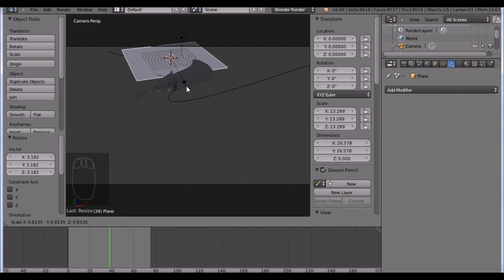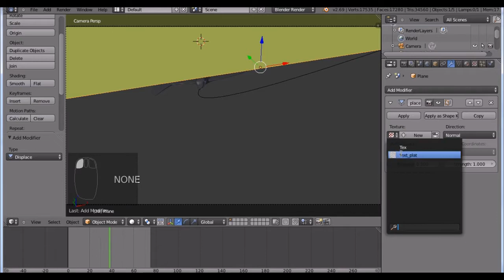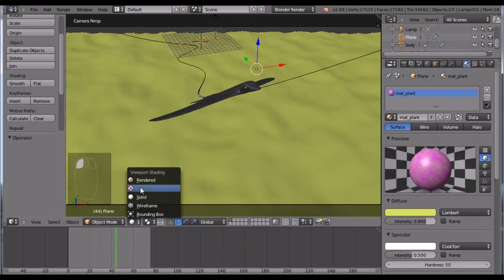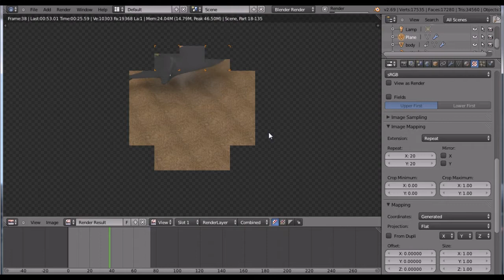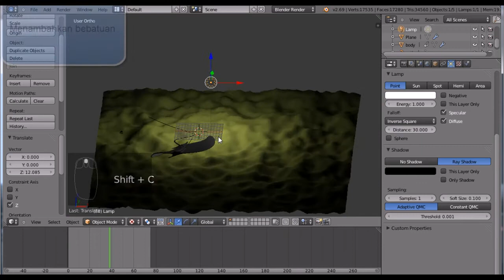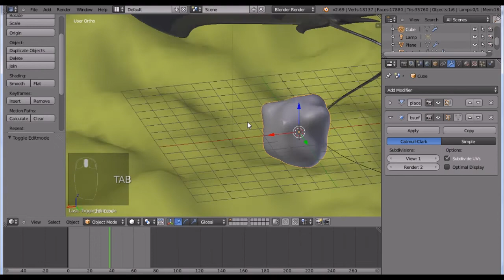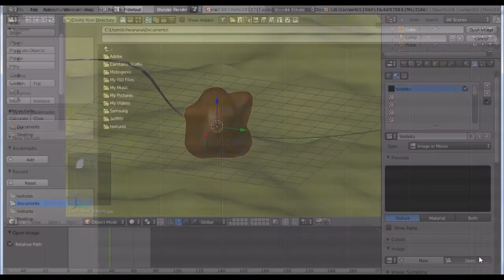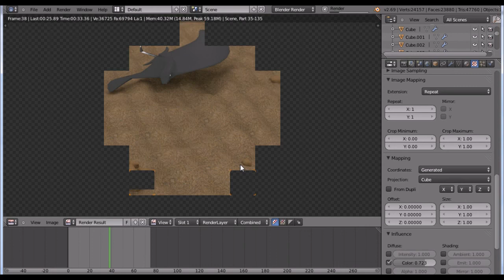Cara membuat Animasi Ikan Pari memakai APLIKASI Blender Part 4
tonton vidio berikutnya...
moga bermanfaat